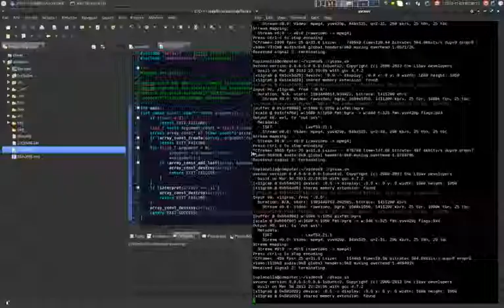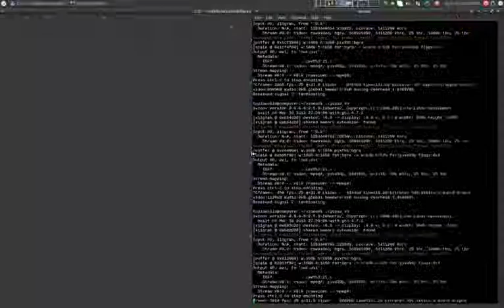Grand Theft Auto: San Andreas - Vertical Bird Mission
This is a strategy demonstration for speedrunning.

Apologies for the vertical retrace problems.